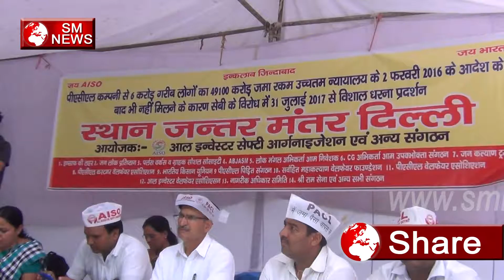हमारा पैसा वापस करो AISO के हजारो लोगो ने दिया धरना